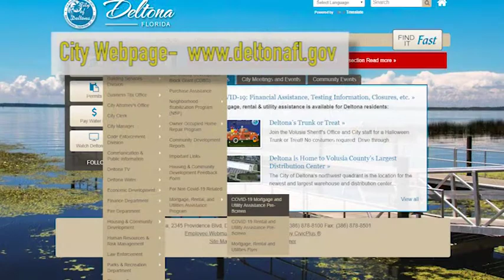Deltona residents can apply for COVID-relief rental, mortgage and utility assistance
Find out more about the City of Deltona's Housing & Community Development COVID-19 relief funds